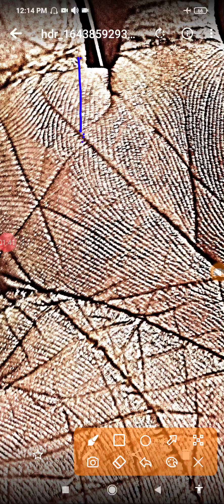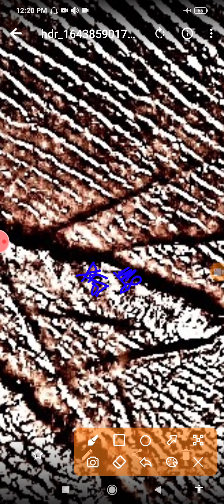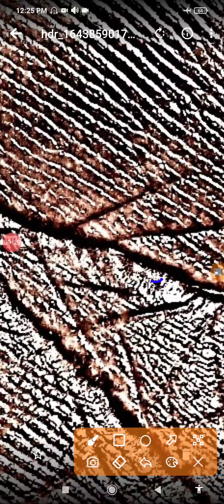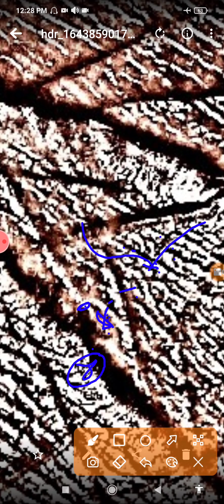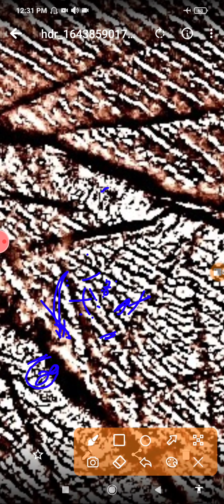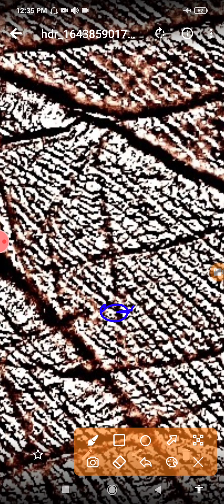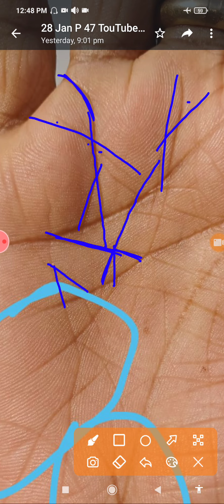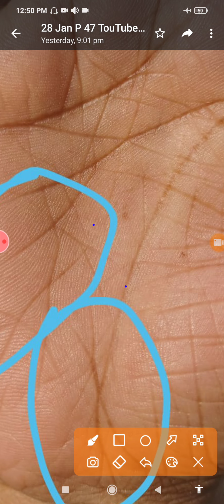पति के बिज़नेस में बहुत उतार चढ़ाव आते है आगे पैसा प्रॉपर्टी कैसा क्या विदेश से दुबारा काम होगा